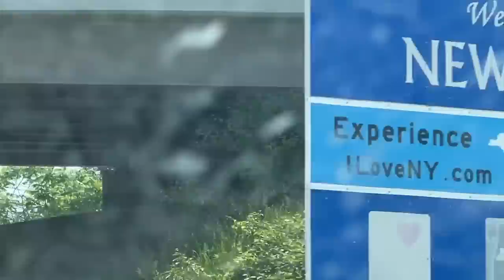going to NY for the day (for target + trader joes lol) + DECOR HAUL!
HAD TO ROAD TRIP TO NY for my fave trader joes & target goodies!!! & of course had to do a huge haul for you guys!!!

CREEP ME lol:
SAVE SOME $$$:
『 SHOP 』
My Camera ▻